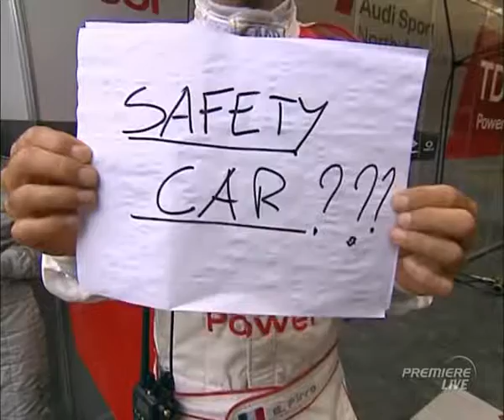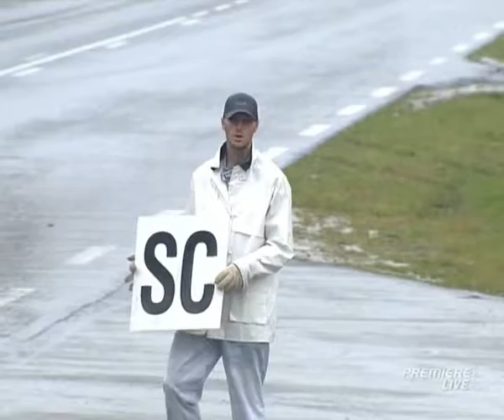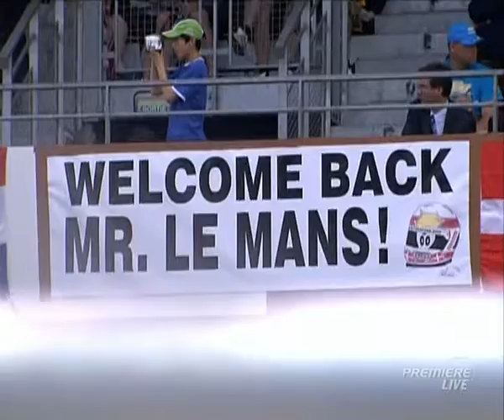2007 Le Mans 24Hrs Part 10 - Sound Only! No Commentary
Part 10 of 10 of Premiere's 2007 footage of the 24 hours of Le Mans - without commentary! Just pure engine noises. Enjoy!

I uploaded these to share it with fellow enthusiasts.